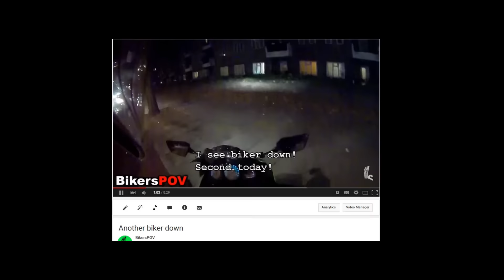Biker vs littering smoker - driver told off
What a nasty habit to throw your cigarette butts out of the window. Seen it too many times...